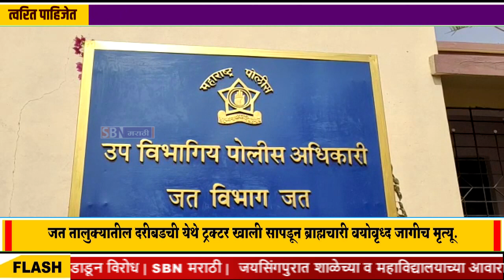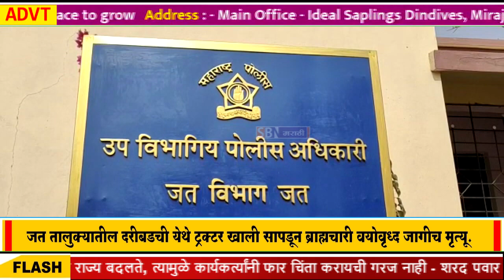जत तालुक्यातील दरीबडची येथे ट्रक्टर खाली सापडून ब्राह्मचारी वयोवृध्द जागीच मृत्यू.@